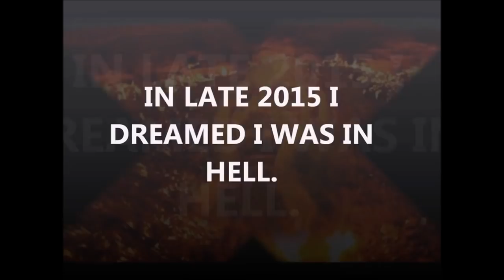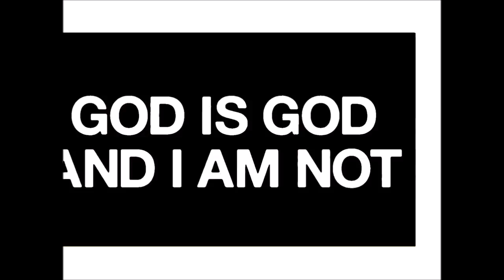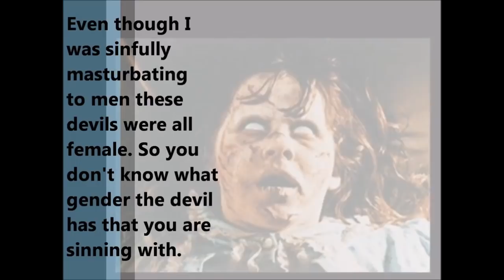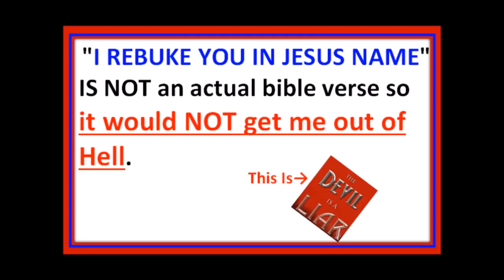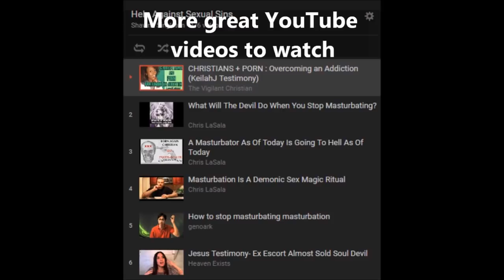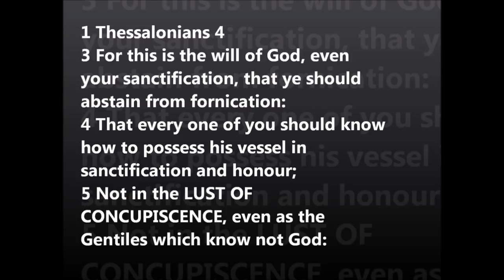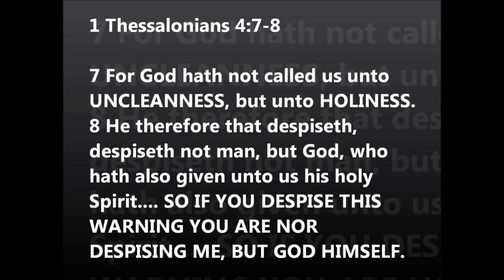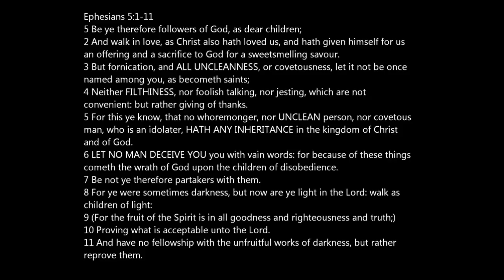Visited HELL for masturbation!